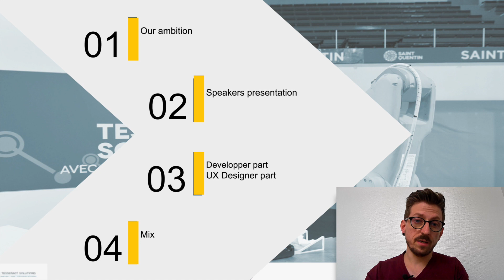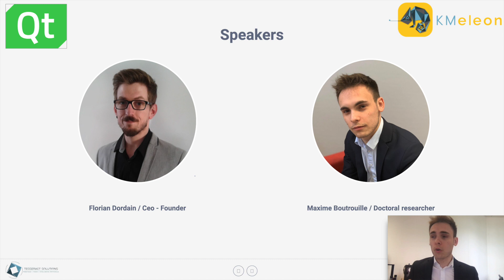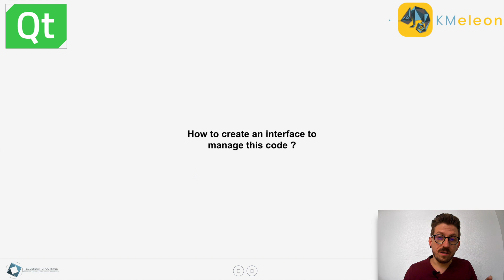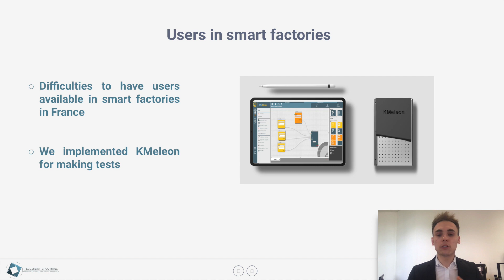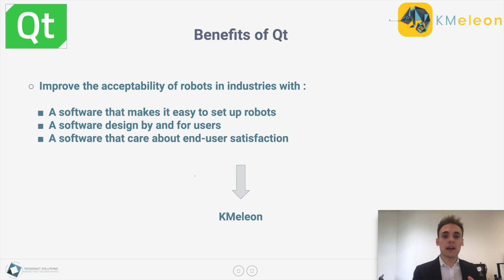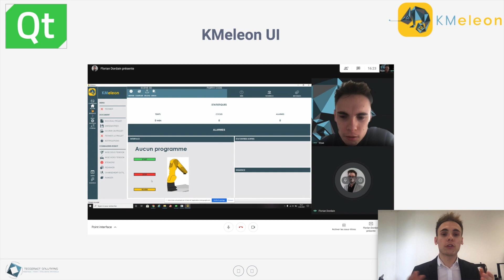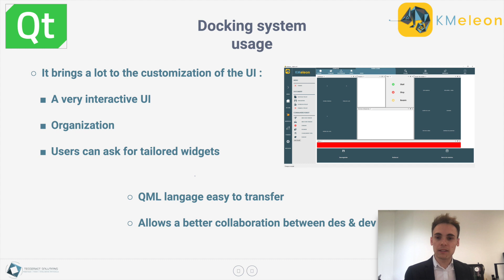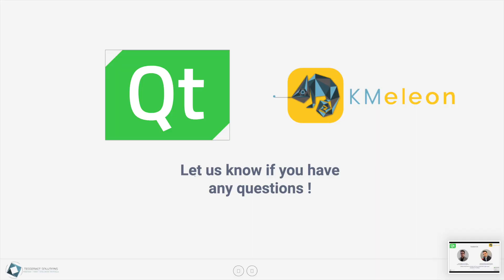How to improve the UX of an industrial robot with Qt | DevDes 2021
Programming a robot arm is a challenge since there are a lot of menus and submenus, no intuitive terms but only technical, and the manual is often not helpful. Therefore, it is important to pay attention to the UX of robot arms to make it user-friendly. In our talk, we will discuss how we have used Qt, especially the Qt Design Studio and Qt Remote Objects, in improving the UX of our robot arm and helping the collaboration between designers and developers.